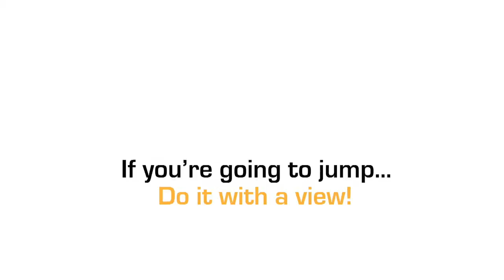Alex Fisher at Coastal Skydive